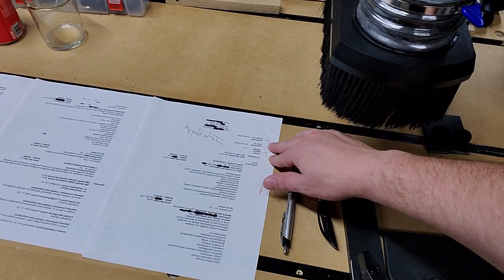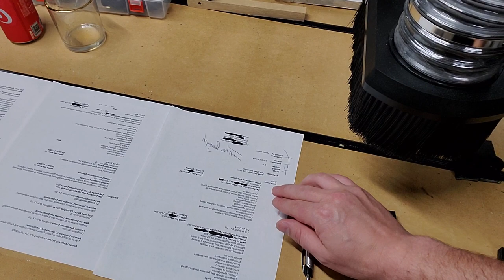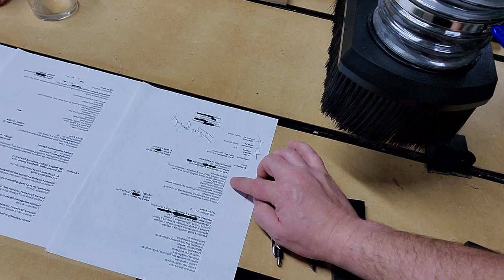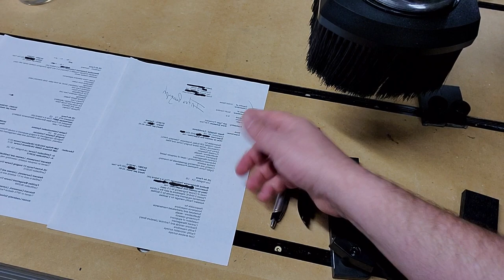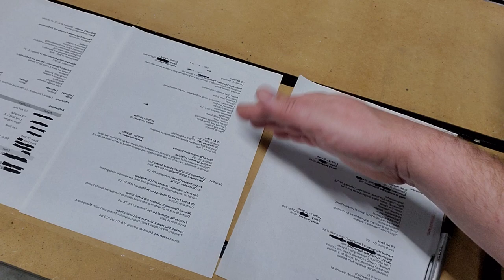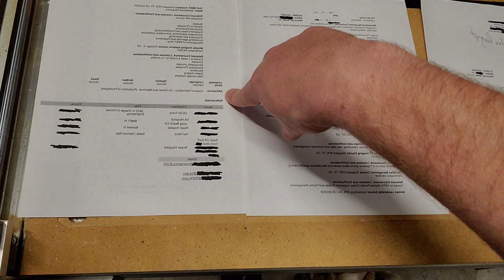Resumes and getting hired as a biomed!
This is a breakdown of resumes and getting hired based on my experience through 17 years as a Biomed applying to many positions around the country.